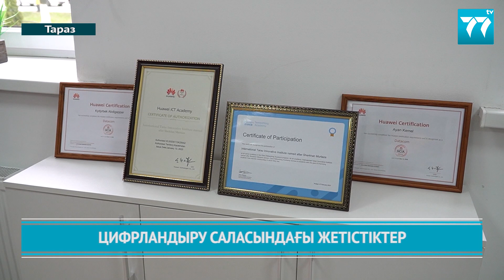ЦИФРЛАНДЫРУ САЛАСЫНДАҒЫ ЖЕТІСТІКТЕР